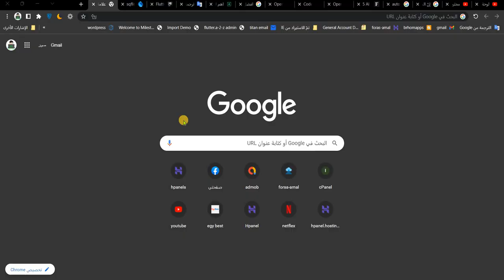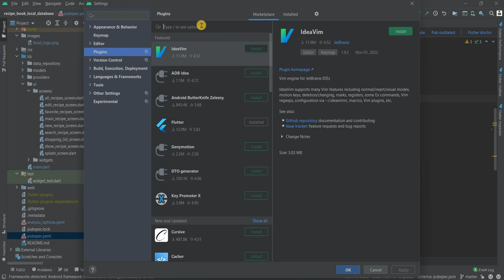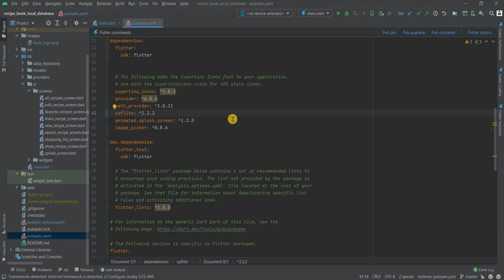اضافة تساعدك على حل مشاكل عدم توافق اصدارات Packages وتحديثه بضغطة زر| Flutter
Flutter Pub Version Checker افضل اضافة  تساعدك على حل مشاكل عدم توافق اصدارات Packages وتحديثه شكل تلقائي على ملف pubspec.yaml بضغطة زر على برنامج Android Studio  لتوفر لك الوقت والجهد